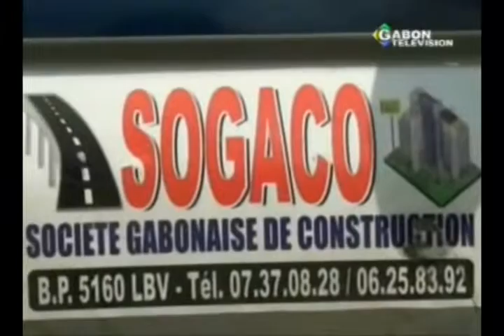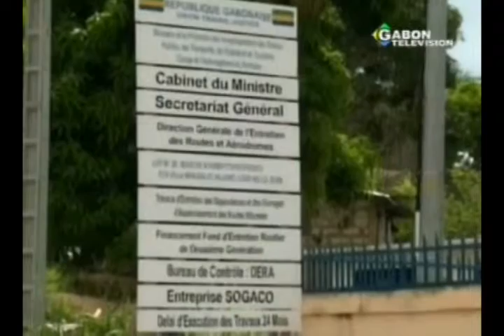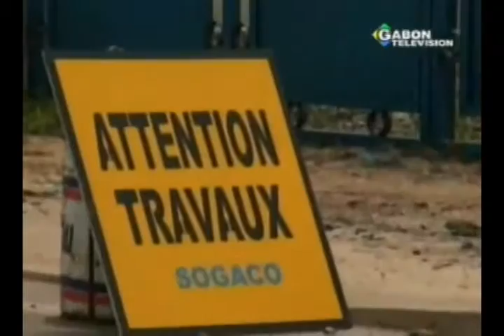RTG-Franceville l'entretien de la route par l'entreprise gabonaise de construction